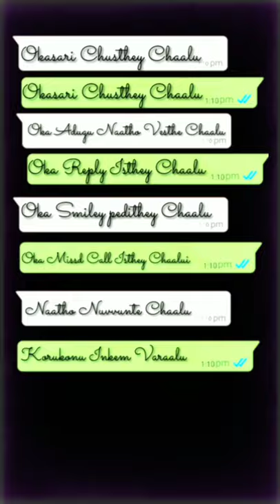90ML Naatho Nuvvunte Chaalu Song Lyrical | Kartike... Telugu